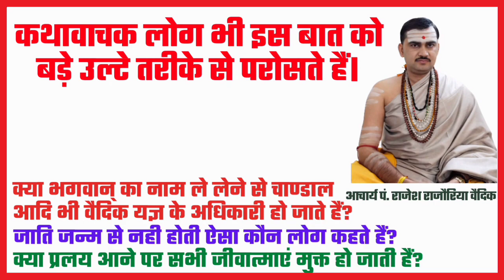कथावाचक लोग भी इस बात को बड़े उल्टे तरीके से परोसते हैं | जाति जन्म से नही होती ऐसा कौन लोग कहते हैं?